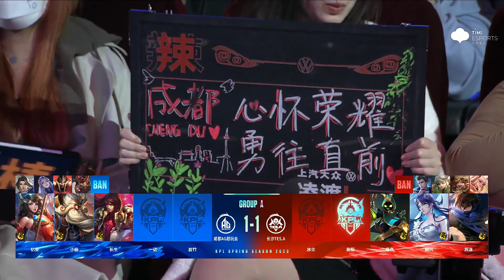【2023KPL春季赛】3月10日 成都AG超玩会 vs 长沙TES.A 【第三局】